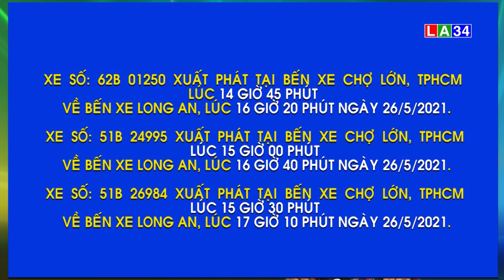Yêu cầu hành khách đi trên những tuyến xe buýt này khai báo y tế | LONG AN TV